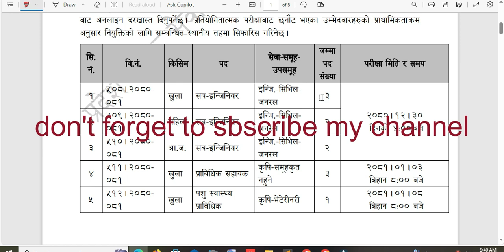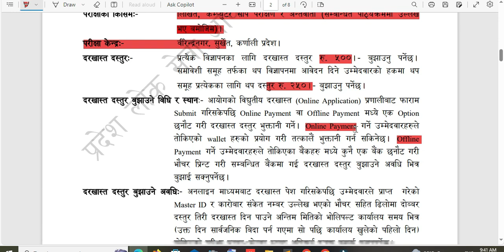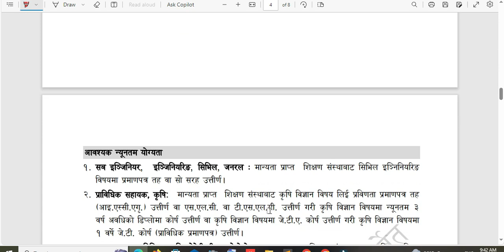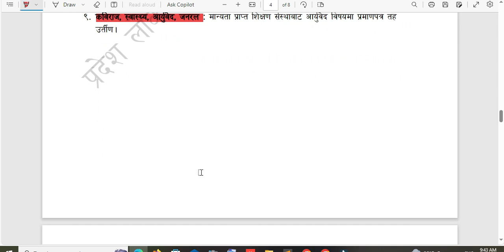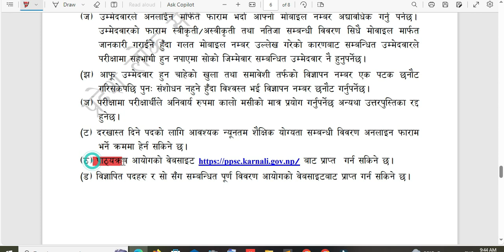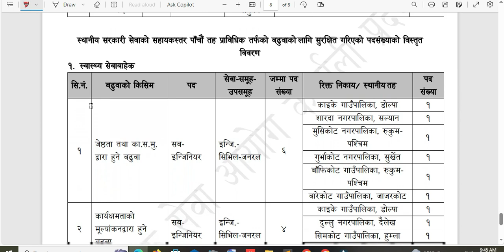karnali pradesh job vacancy 2080